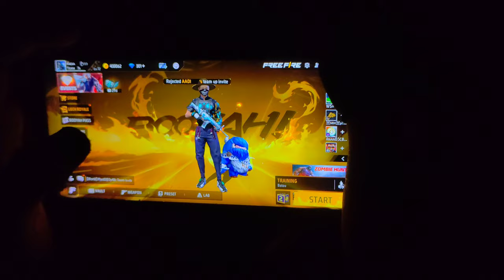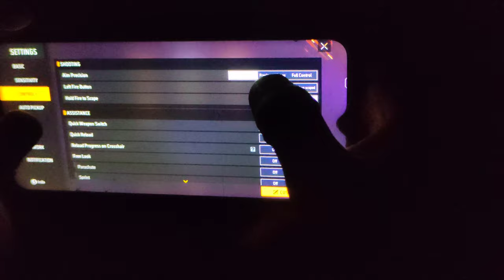3 Powerfull Sniper Tips | AWM Secret Tips & Tricks 😱 One Shot 290+ Damge 🔥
3 Sniper Tips You Should Try In 2023 !

I Explained:-
1. One tap headshot trick with awm
2. One tap headshot trick free fire
3. Free fire awm headshot trick
4. Free fire one tap headshot trick
5. Awm headshot trick free fire
6. Awm short range headshot trick
7. Awm one tap headshot trick free fire
8. Free fire Awm headshot setting
9. Free fire Awm headshot sensitivity

Similar Topics :-
1. Awm headshot setting
2. Free fire awm one tap trick
3. Free fire auto headshot sensitivity
4. Free fire headshot setting
5. Awm se one tap headshot kaise mare
6. Free fire One tap headshot trick on awm
7. Free fire Awm headshot trick
8. Awm latest headshot trick
9. Awm headshot trick

free fire awm tips and tricks
axe ff awm headshot trick
how to use sniper without scope in free fire
single awm tips and tricks
awm free fire
awm se one tap headshot kaise mare
awm king
free fire awm setting
ff awm trick
double awm tips and tricks free fire
awm setting
awm one tap
axe ff
sniper tips and tricks in free fire how to use awm in free fire
sniper headshot trick free fire
how to use awm without scope free fire awm
how to awm one tap
how to shoot awm without scope in free fire
free fire awm hack
fast awm tips and tricks free fire
awm emote shot
awm one tap trick
free fire awm no scope setting
how to headshot with awm in free fire
awm se head kaise mare
how to use single awm in free fire with Handcam
awm hack
awm fast switch trick
awm king kaise bane
free fire sniper tips and tricks how to play with awm in free fire with Handcam
awm tips and tricks free fire sniper tips and tricks in free fire
ff awm trick
ff sniper tips
free fire sniper tips and tricks
awm headshot trick in free fire
double sniper tips and tricks
fast awm kaise chalaye
awm fast kaise chalaye
awm trick
how to fast awm sniping in free fire
how to use awm in free fire
how to play awm free fire in mobile free fire
awm setting in free fire
how to use sniper in free fire
awm kaise chalayen
awm kaise chalaye
free fire sniper settings
2 awm tips and tricks free fire
awm kaise chalaye free fire
free fire awm headshot trick
how to use awm faster in free fire
awm headshot trick
how to use double sniper in free fire
emote awm trick
how to use awm
how to switch awm fast in mobile
awm trick shot free fire
free fire me awm gun kaise chalaye
awm tips and tricks
how to use double awm in free fire
ff awm headshot trick
sniper ff tips
awm one tap headshot trick
awm se headshot kaise mare
best awm setting free fire
ff double sniper tips
how to use awm without scope in free fire
double sniper kaise chalayen
sniper trick in free fire
awm setting
awm tips and tricks free fire tamil
single sniper tips and tricks